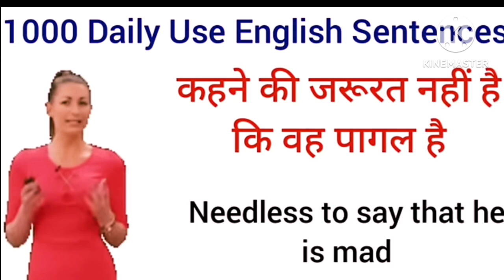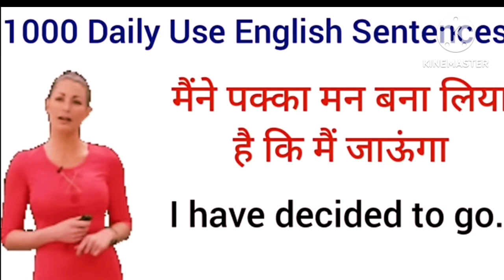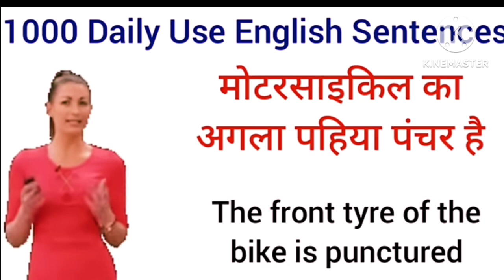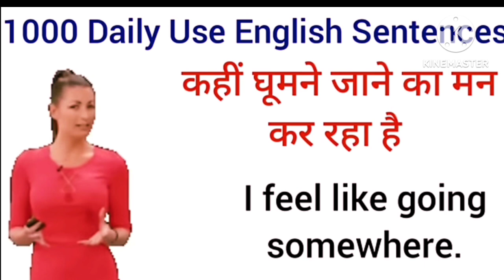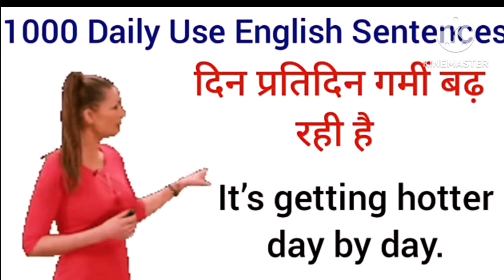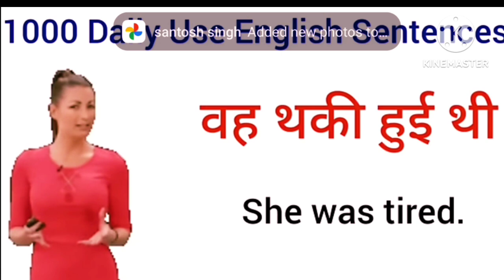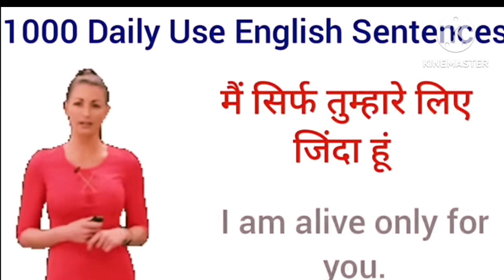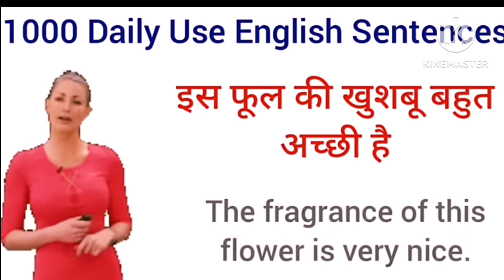ENGLISH MEIN CHHOTE CHHOTE SENTENCE BOLNA SIKHO||AB AYEGI ENGLISH SAMAJH MEIN